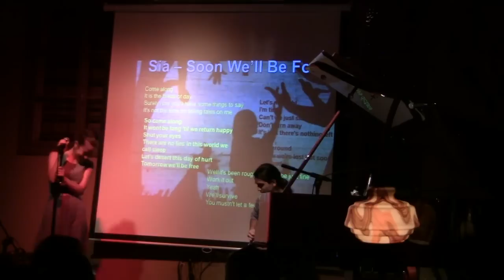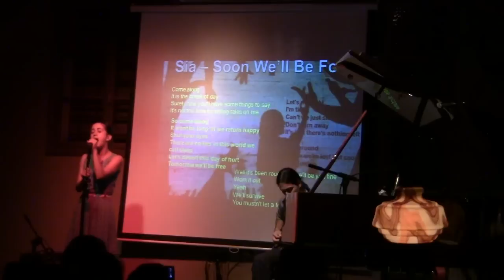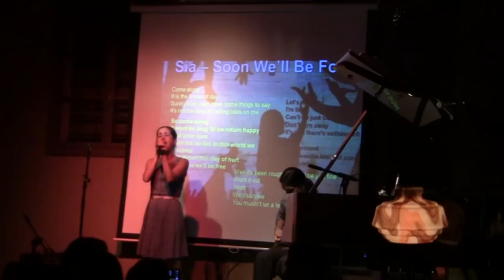Sia - Soon We'll Be Found [Cover]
Place: Saloona Art Bar, Jaffa, Tel Aviv, Israel
Singer: Naama Chetrit
Event: My 25 birthday
Date: 23/10/2011